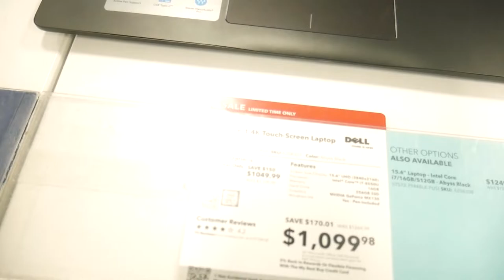IM SORRY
WATCH LAST WEEKS VLOG!

I'm a 20 year old kid living an Aesthetic Lifestyle In Texas. I make weekly vlogs about my life and how I train! This is my life.